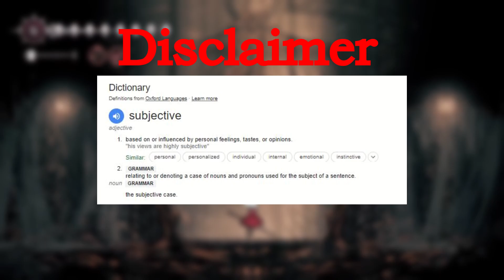Why I Think Silksong Will Be Worse Than Hollow Knight (subjective)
If you have any ideas for future videos, consider leaving them in the comments.